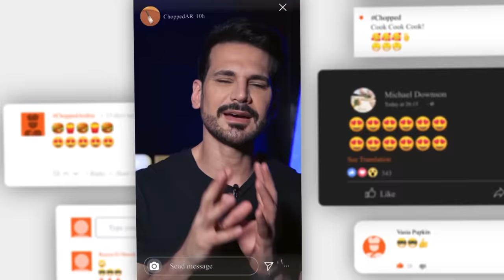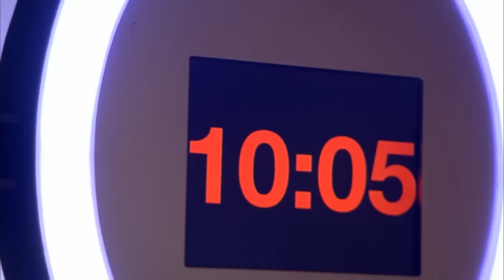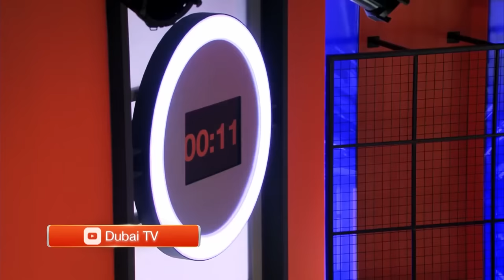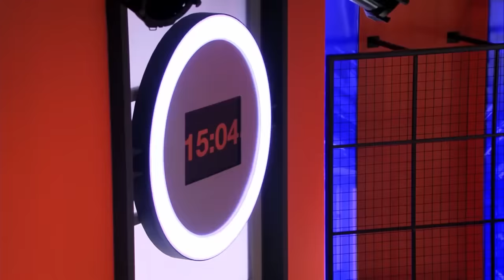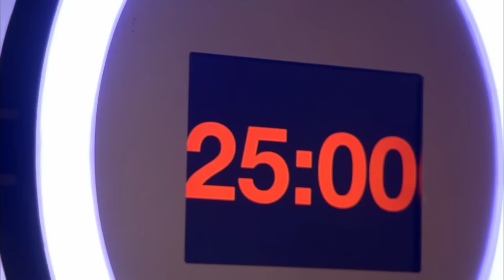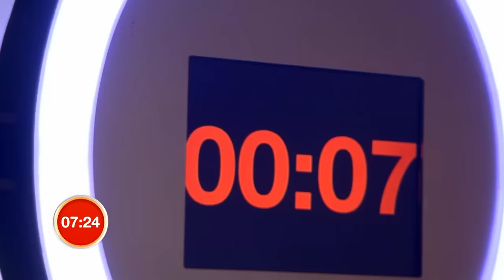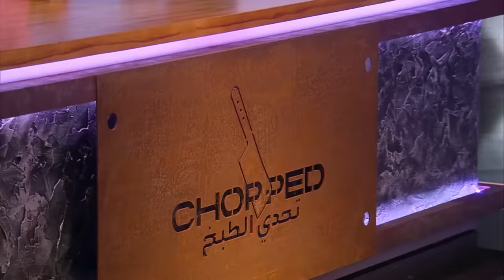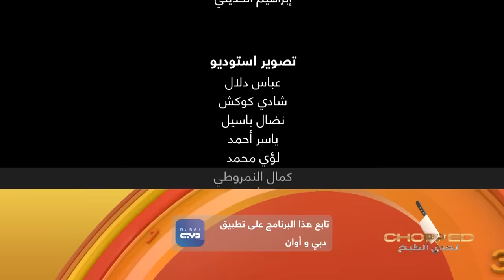تحدي الطبخ | زينة مكي مروة الهاشمي نورالدين محمد زكاري - الحلقة 16